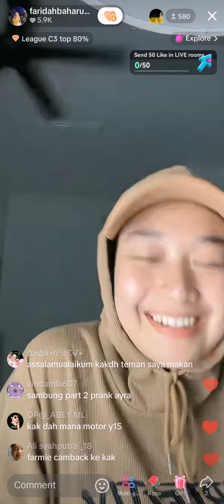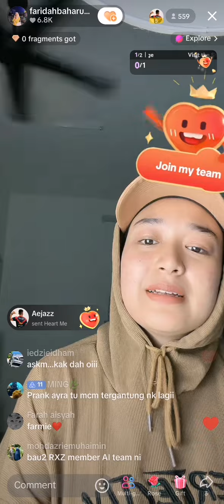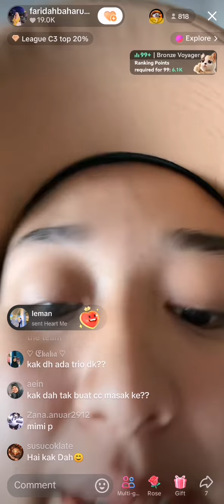LIVE FARIDAH RXZ